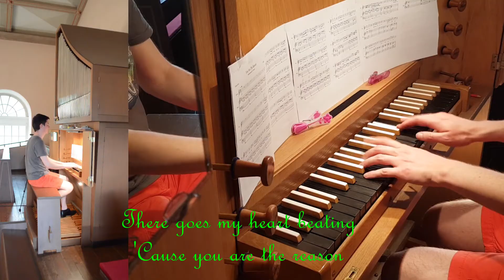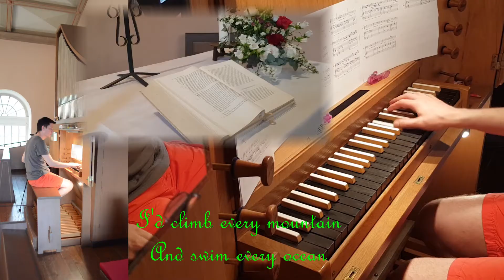You are the reason - Calum Scott (Organ Wedding Cover)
"Denn wo dein Schatz ist, da ist auch dein Herz." - Mt 6, 21

Zur Hochzeit von Carolin & Steffen, ich wünsche euch für eure Zukunft alles erdenklich Gute, besonders Glück, Gesundheit und Gottes Segen!! ^.^
Neue Pop-Cover oder Filmmusik jeden Mittwoch und Samstag!!!

Recorded: ev. Kirche in Mandel | Oberlinger Orgel
Setup: Nikon D3200, Zoom H2N, Samsung Galaxy S8
Arrangement: ZakuraMusic

"For where your treasure is, there will your heart be also." - Mt 6, 21On the wedding of Carolin & Steffen, I wish you all the best for your future, especially happiness, health and God's blessings!!! ^.^
Every Wednesday and Saturday a new pop organ cover on this channel!!

Songtext (Übersetzung):

Mein Herz schlägt, weil du der Grund bistIch kann nicht mehr schlafenBitte komm jetzt zurückWenn ich die Uhr zurückdrehen könnte, dann würde ich sicherstellen, dass das Licht die Dunkelheit besiegtIch würde jede Stunde, jeden Tag versuchen dich zu beschützenIch würde jeden Berg besteigen und durch jeden Ozean schwimmen, nur um bei dir zu sein und zu reparieren, was ich zerstört habeOh, ich möchte, dass du siehst, dass du der Grund bist.Ich möchte nicht mehr kämpfenIch möchte mich nicht mehr versteckenIch möchte nicht mehr weinenKomm zurück ich brauche dich, damit du mich hältstKomm näher, nur ein bisschen näherIch brauche dich, damit du mich diese Nacht hältstIch würde jeden Berg besteigen und durch jeden Ozean schwimmen, nur um bei dir zu sein und zu reparieren, was ich zerstört habeOh, ich möchte, dass du siehst, dass du der Grund bist.